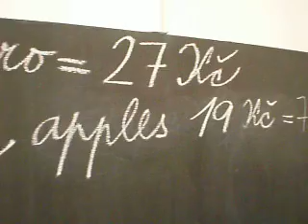shop-apples 008.avi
Cost of 1 kg apples in Czech Republic